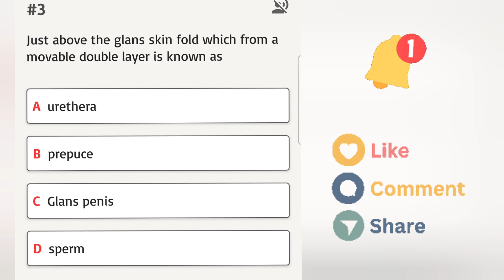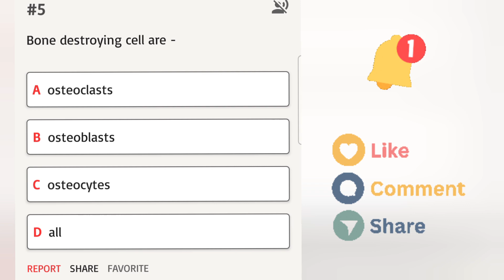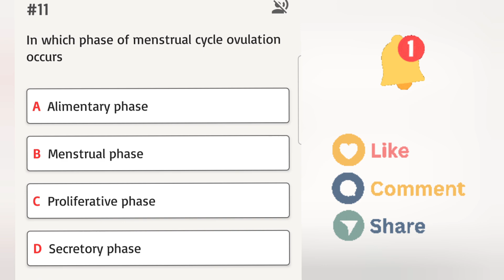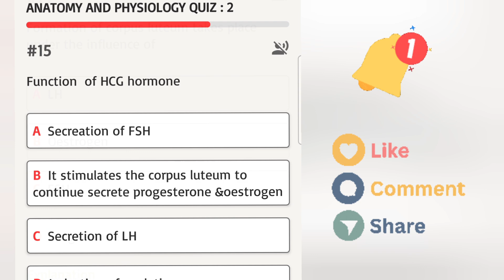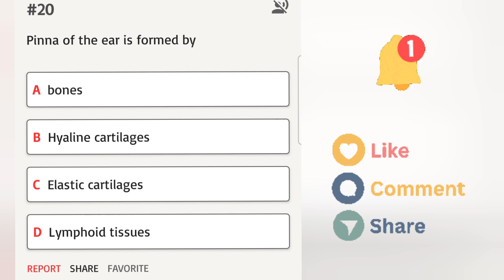📣Anatomy & Physiology Nursing Competitive Exam Questions 📣 | Nursesprofile | Nursing Exans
Nursing Competitive Exam Preparation questions / தினமும் 5 நிமிடம் 20 கேள்விகள்

Telegram Channnel Link

WhatsApp Channnel link

 CMC Vellore staff nurse job
 AIIMS nursing officer vacancy 2025
 upcoming government jobs in Tamilnadu
 TNPSC government job Tamilnadu
 government staff nurse vacancy 2025
 BSc nursing job in Tamilnadu Government
 GNM job in Tamilnadu Government
 staff nurse vacancy in central government
 Tamilnadu Government village health nurse job result
 upcoming Central Government nursing officer vacancy for nurses
 RRB nursing vacancy
 ESIC nursing job 2025
 MRP exam date 2025
 MRB exam preparation 2025
 MRB exam old questions
 MRB exam previous question paper
 MRB exam books